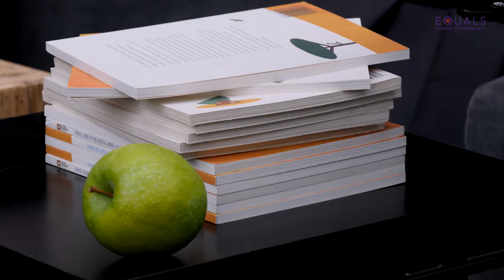EQUALS in Tech Awards 2019: Sandra J. Ahiataku, Kumasi Hive - Winner at SME Leadership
Meet Sandra J. Ahiataku from Ghana, Winner at SME Leadership Category  for Kumasi Hive project at the EQUALS in Tech Awards 2019